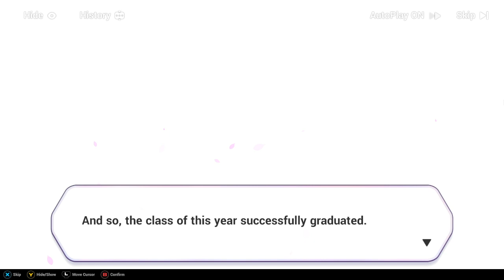So The Chicks and Moos Could Actually Graduate | Captain's Ranch Tale 04 | Honkai Impact 3rd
So, the animals can actually graduate.